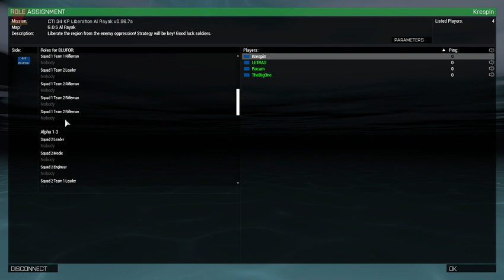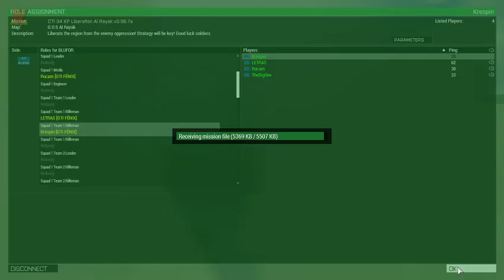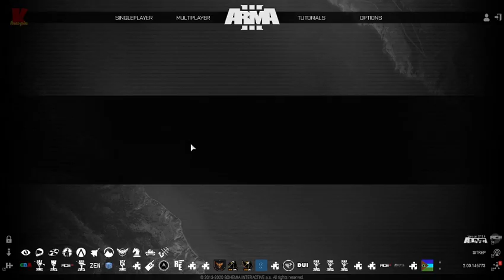Kill M All